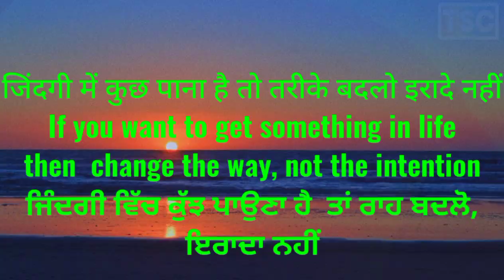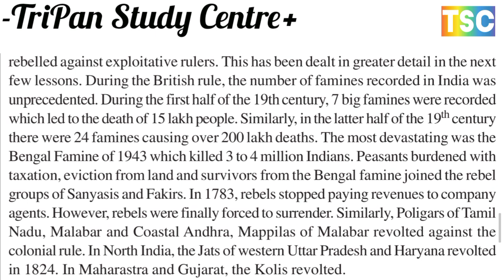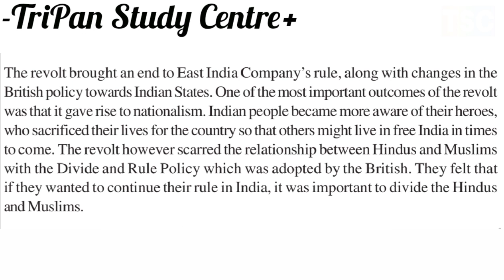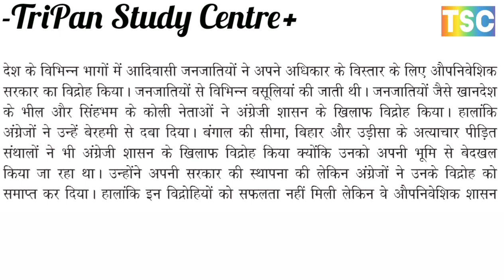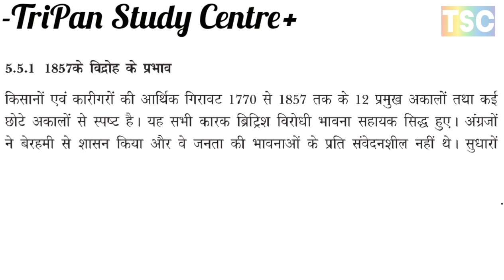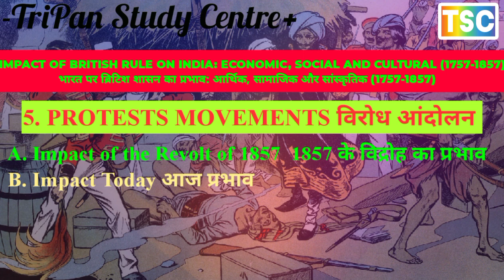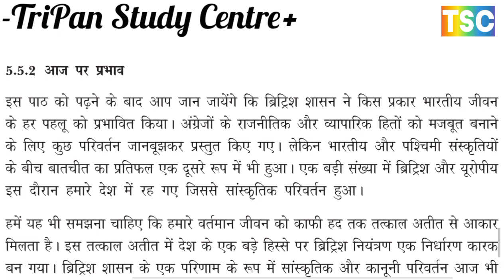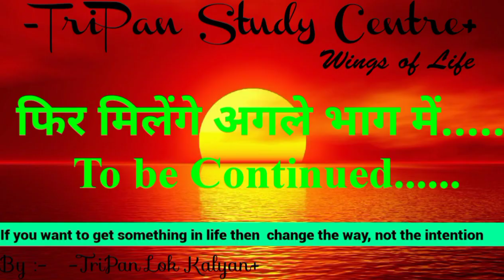PROTESTS MOVEMENTS /विरोध आंदोलन Impact of the Revolt of 1857/ 1857 के विद्रोह का प्रभाव / आज प्रभाव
IMPACT OF BRITISH RULE ON INDIA: ECONOMIC, SOCIAL AND CULTURAL (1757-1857) भारत पर ब्रिटिश शासन का प्रभाव: आर्थिक, सामाजिक और सांस्कृतिक (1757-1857)
1. REASONS FOR COMING TO INDIA भारत आने के कारण
2. METHODS OF COLONISATION IN INDIA भारत में औपनिवेशीकरण के तरीके
i) Anglo-mysore Wars आंग्ल-मैसूर युद्ध
ii) Anglo-maratha Wars एंग्लो-मराठा युद्ध
iii) Anglo-sikh Wars एंग्लो-सिख युद्ध
*Other Conquests, System of Alliances and Annexations
अन्य विजय, गठबंधनों और अनुबंधों की प्रणाली
3. ECONOMIC IMPACT आर्थिक प्रभाव
A. Textile Industry and Trade कपड़ा उद्योग और व्यापार
B. Land Revenue Policy and Land Settlements भू-राजस्व नीति और भूमि बंदोबस्त
C. Commercialisation of Agriculture कृषि का व्यावसायीकरण
D. Rise of the New Money-lending Class नए साहूकारी वर्ग का उदय
E. Rise of the New Middle Class नए मध्य वर्ग का उदय

F. Transport and Communication परिवहन और संचार
4. BRITISH IMPACT ON SOCIETY AND CULTURE समाज और संस्कृति पर ब्रिटिश प्रभाव
A. Social and Cultural Policy सामाजिक और सांस्कृतिक नीति
B. Education Policy शिक्षा नीति
C. Impact of the Reform Movement सुधार आंदोलन का प्रभाव
D. British Administration and Judicial System ब्रिटिश प्रशासन और न्यायिक प्रणाली
5. PROTESTS MOVEMENTS विरोध आंदोलन
A. Impact of the Revolt of 1857
1857 के विद्रोह का प्रभाव
B. Impact Today आज प्रभाव